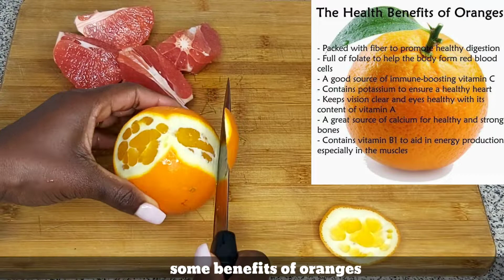FAT BURNER DETOX DRINK/Flush out FAT